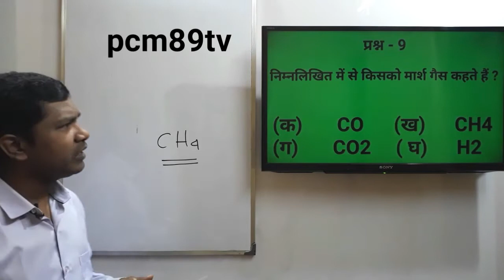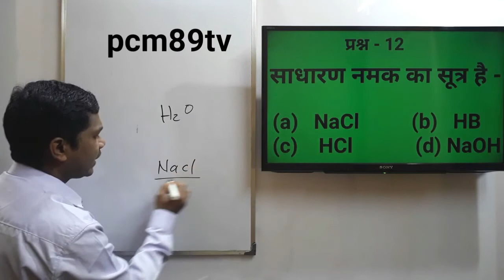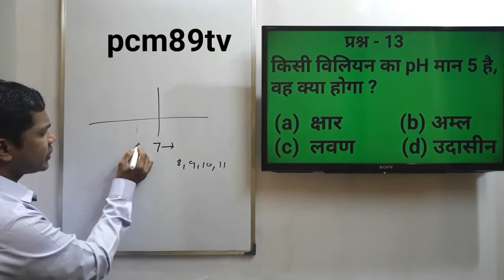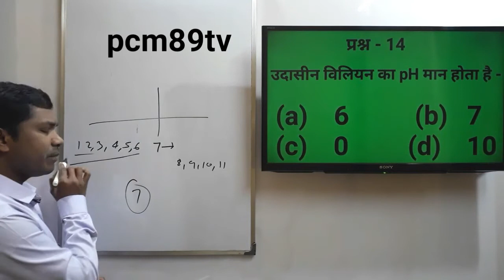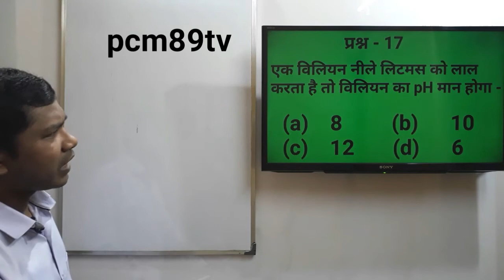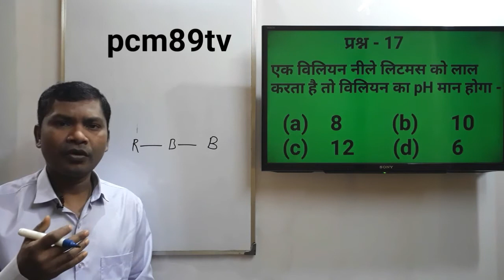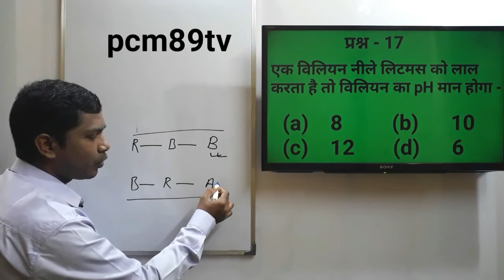Jharkhand board model paper 2021